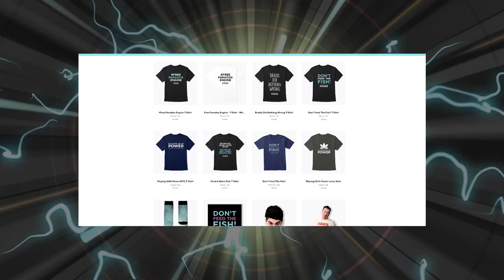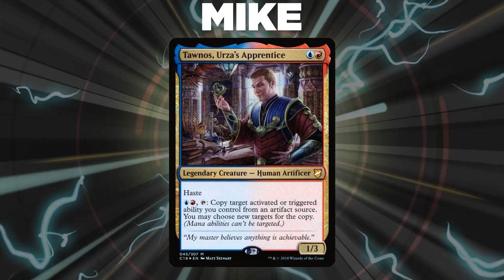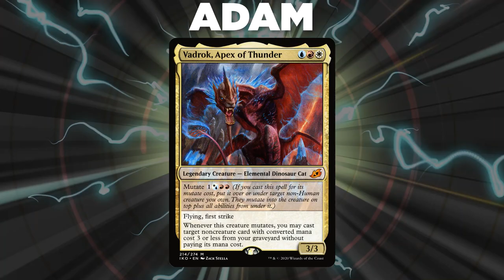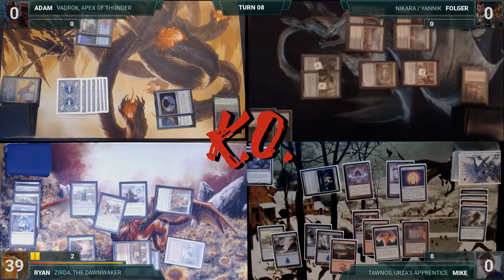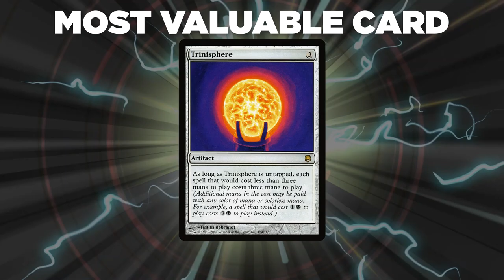Tawnos vs Zirda vs Vadrok vs Nikara/Yannik | CEDH Gameplay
💥Decklists💥